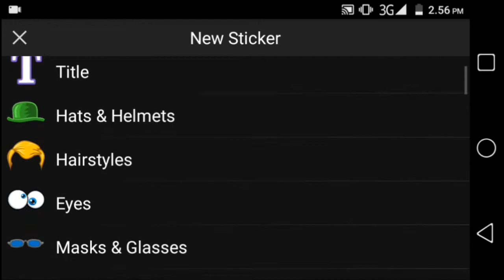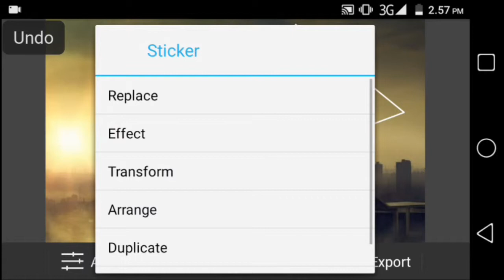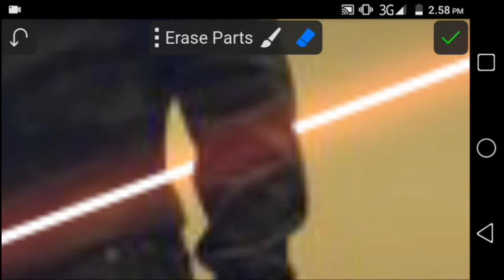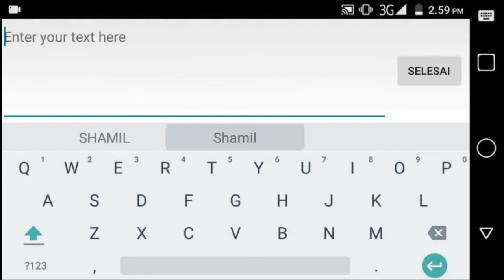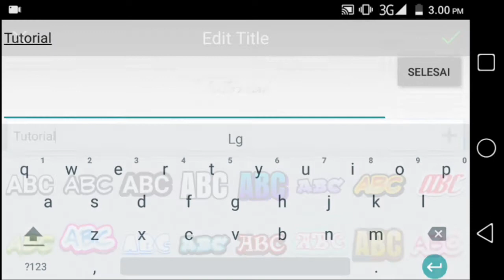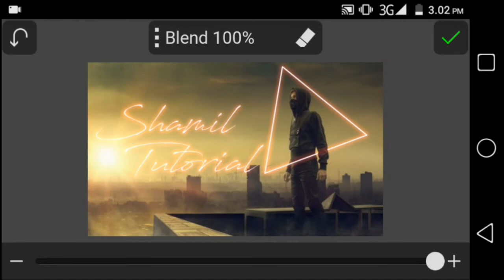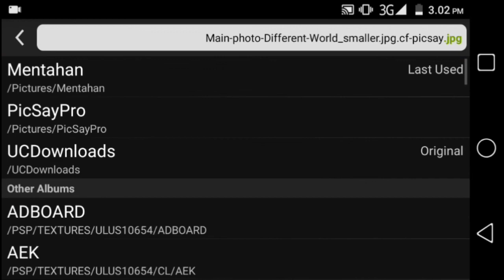Cara membuat segitiga bercahaya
Ok kali ini kita akan tutorial lagi
Di picsay pro
Tapi sebelum mononton video ini jangan lupa :

Supaya tidak ketinggalan video tutorial dari chanel ini...

"Dowload bahan"

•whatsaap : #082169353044